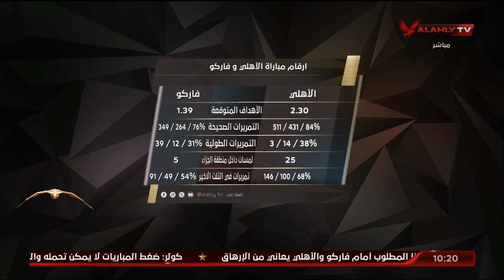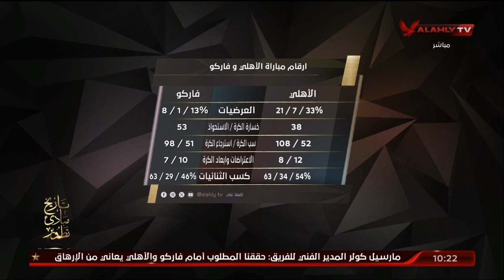أهم أرقام وأحصائيات مباراة الأهلي وفاركو يستعرضها محمد الباز